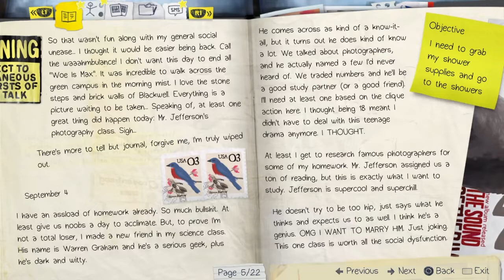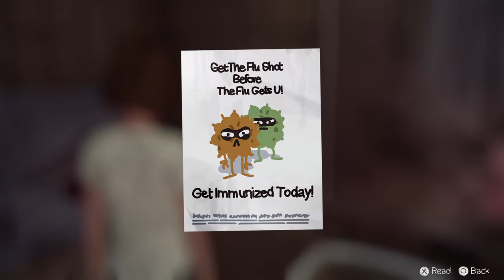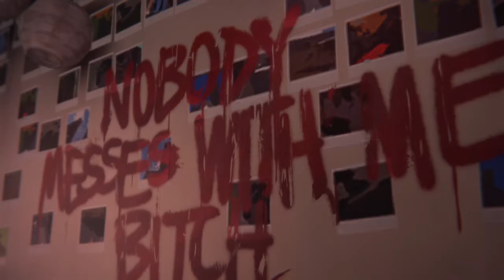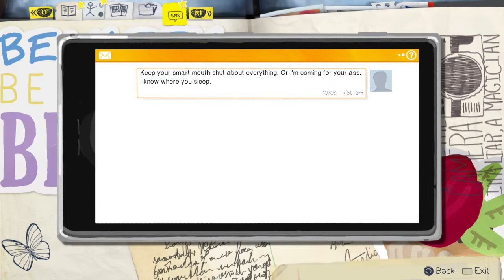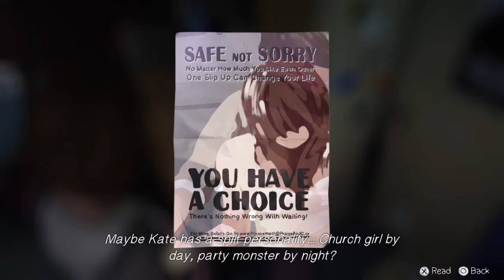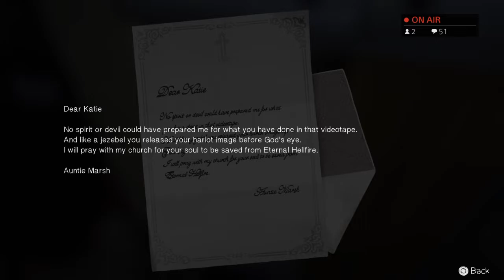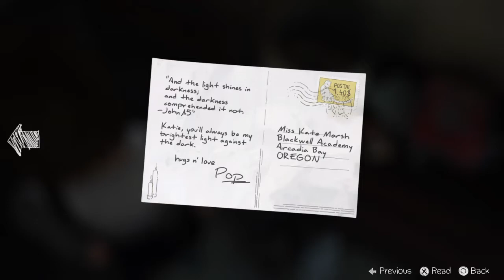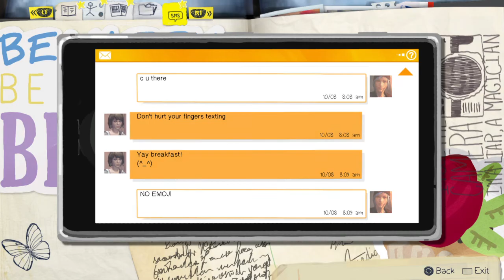Becoming Alyssa's Guardian Angel! | Life is Strange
I must use my powers for GOOD

Check out my weekly streams on Twitch Mondays and Wednesdays 5-7p MT!